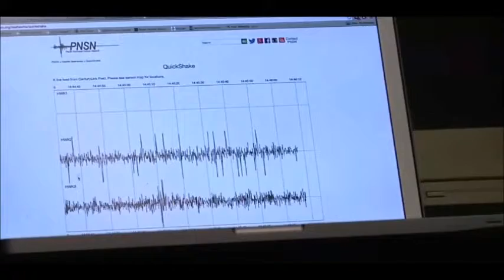What happen with football stadium!!!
American football (referred to as football in the United States and also known as gridiron) is a sport played by two teams of eleven players on a rectangular field with goalposts at each end. The offense, the team with control of the oval-shaped football, attempts to advance down the field by running with or passing the ball, while the team without control of the ball, the defense, aims to stop their advance and take control of the ball for themselves.